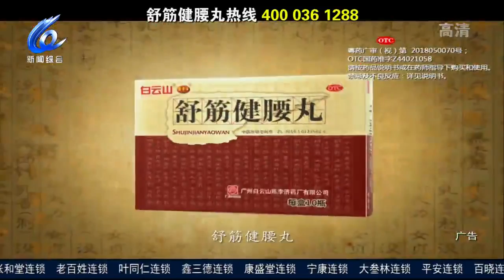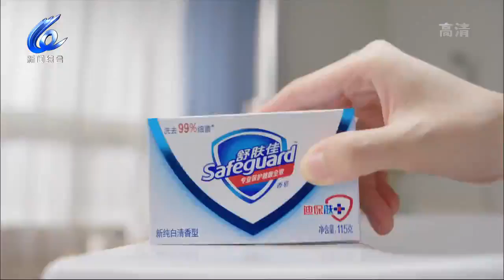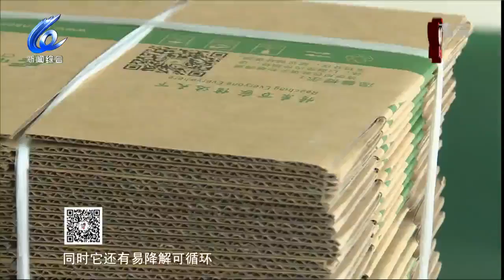第2018 10 09 期 闲事婆和事佬 吴语温州话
“闲事婆和事佬，你有困难我帮你道”创办于2006年1月1日的《闲事婆·和事佬》栏目就是以“帮忙”的独特定位赢得了广大观众的喜爱，经过几次扩版之后，现栏目分设帮忙、新闻、故事、当家人等多个板块，帮忙更贴心，内容更丰富，服务更周到，时效性更强。每日晚18：25首播，次日10：27重播。联系电话：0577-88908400